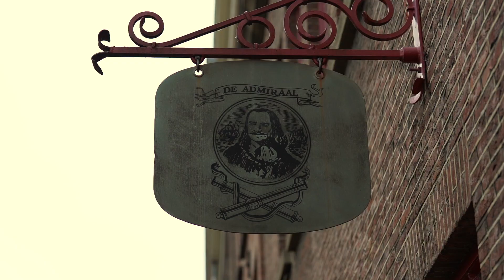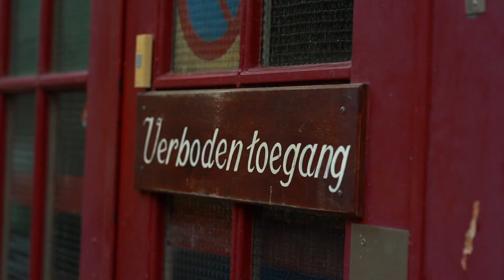The Beatsuppliers x Greo Rainz - Denk aan jezelf (ft. Amber)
Vandaag laten The Beatsuppliers een nieuw project los. Vanuit de samenwerkingen met Greo Rainz is de videoclip 'Denk aan jezelf' ontstaan. De wereld is constant in beweging waardoor je soms dingen moet afslaan om aan jezelf te blijven denken. De videoclip is nu te zien op YouTube en is daarnaast op de bekende platformen te streamen.

Met deze nieuwe videoclip is de toon gezet voor de nieuwe EP: een verhaal van moeilijkheden en relatieproblemen, verraad en onbegrip. Greo Rainz laat zien wat er zich in zijn leven allemaal heeft afgespeeld, welke mensen hij moest laten gaan en welke mensen hij wel en niet kon vertrouwen. De EP “Onderweg”, die later uitkomt, is het eerste project dat Greo Rainz in samenwerking met The Beatsuppliers heeft gemaakt.

Video credits:
Shot/edit: Niels Henke
Directed: Gabriel Peralta
Production Company: Monutes